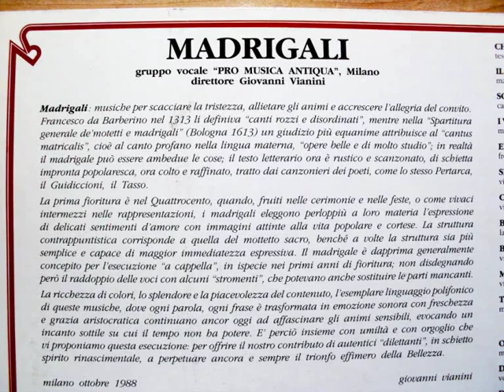O. di Lasso, MADONNA MIA PIETA', P.M.A. Giovanni Vianini, Milano, Italia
Roland de Lassus 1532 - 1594, ed. Leroy & Ballard, 1576 MADONNA MIA PIETA' nell'interpretazione del Gruppo PRO MUSICA ANTIQUA di Milano, direttore Giovanni Vianini, Italia,